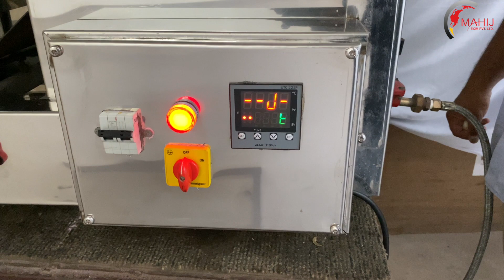automatic chapati maker machine rotimation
We, leading manufacturer of Compact chapati making machine / चपाती बनाने की मशीन in Bhavnagar, Gujarat, India.

This is a unique Design machine and having a small roti maker design, unique features, and stylish look. Moreover, this is a compact chapati making machine which can be used and moved light in weight. as per customer requirement can make Homemade chapati, Tortilla and suitability as it is, high speed. It requires less maintenance and perfect choice for hotel, restaurant, caterers, tiffin centre, food court etc. it can easily be used for home purpose.

Gas Consumption :- 1 Kg / hr Electricity
Consumption:- 1 Unit / hr
Electric Connection:- Single Phase
MCB :- Standard L&T MCB (Shockproof)
Castor Wheel Size :- 50mm, material PU & SS
All Parts :- S.S.304
Power Saver :- In-built Inverter system
Burner :- Material Brass
Coil :- Connected with inverter switch
Weight:- 80kg (Machine can be lifted by only 2 person)

• Production Capacity - 250-300 no. per hr
• Time Efficiency - One chapati takes only 18 second to prepare.
• Reduced chapati cost - Only 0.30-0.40 paisa making cost per chapati.
• Size of Chapati - 3” to 7”
• Elegant Design - Classy and compact in design
• No Skilled labour - three simple ways to make perfect & soft chapati
• Travel friendly - light in weight , easy to carry from one place to another
• Space Saver - Can be placed easily in very less space
• Profitable Business - Install Rotimation and make your own chapati house

We are manufacturing chapati making machine , Chapati Press Machine, Semi-Automatic Chapati Making Machine, Chapati Roasting Machine, Small Chapati Roasting Machine, Flour Mixing Machine ( dough kneader machine), chapati Puffer/ chapati Bhatti/ hotplate , Gas Range ( cooking Range), oil making machine, mini commercial oil making machine, domestic flour mill , dough ball making machine, gravy machine, Noodle Pasta Making Machine, Chutney Mchine / Meat Mincer Grinder / Kheema Machine, Pani Puri Making Machine